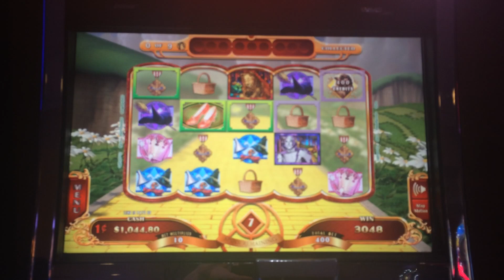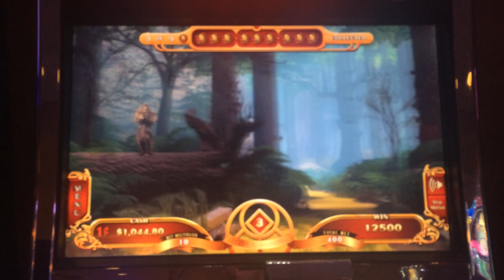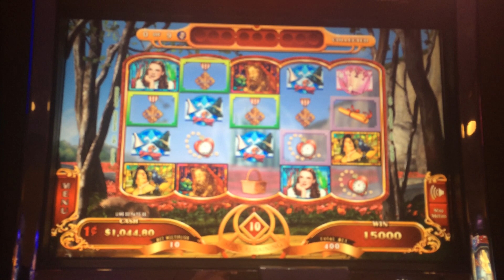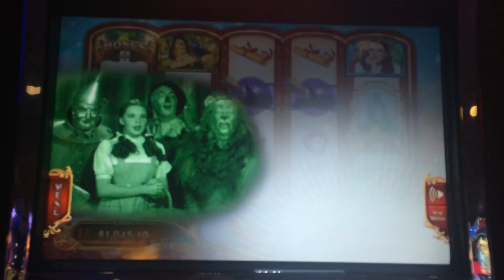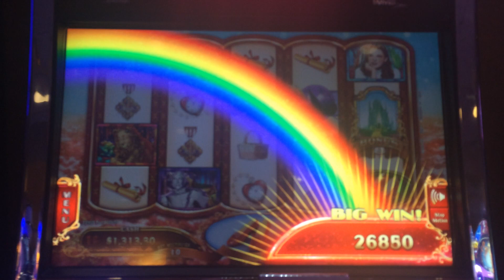Wizard of Oz Slot Machine Bonus - Yellow Brick Road Bonus - Big Win!!!